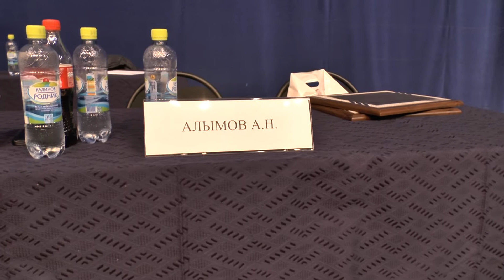Первенство России по Киокусинкай 29-30 марта 2014 года. Первый день - отборочные бои. Ролик 1.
Сняты только бои спортсменов Пермского края.